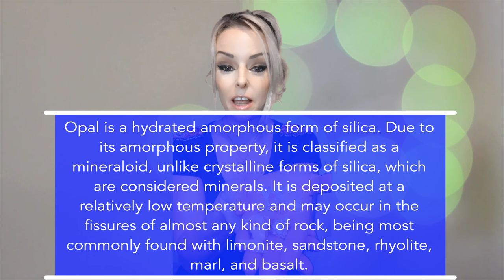Opal Metaphysical Properties and More. October Birthstone Best Way To Use Opal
The Best Way To Use Opal

Links to some beautiful opal jewelry:
Rings

Tell me which one you would like me to talk about next!
I'll buy it and show it off and talk about it!